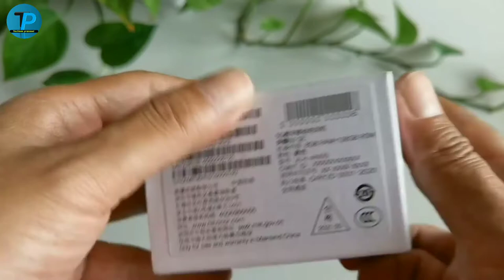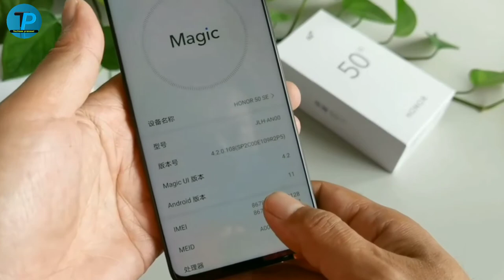honor 50 SE Quick unboxing & firts impression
J